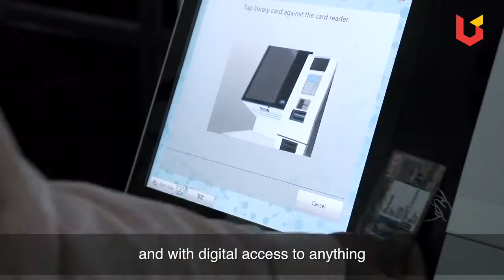Campus Facilities at UPES.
Check out Brig (Retr) S.S. Dhillon, Director Administration, providing the tour of campus facilities at UPES. We at UPES, aim at setting high standards in education in terms of quality by proving facilities in academics, recreation, technology, accommodation and other departments.